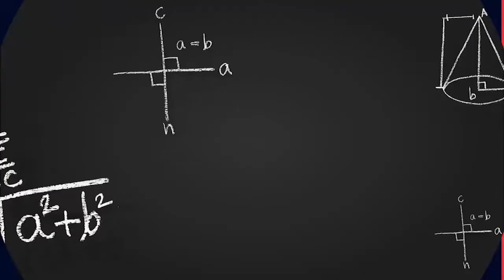Gaurav Rawat | JEE MAIN (2021) Topper 98.88 percentile | Champions Academy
About Us:- We are a premier institute committed to providing unparalleled teaching and for producing consistently excellent results in JEE Mains, Advanced, BITSAT, Medical-UG and Olympiads. Our core competency is in mentoring students with a winning attitude and work ethic and helping them realize their potential.

At Champions academy, our ethos is high standards of excellence - moral, ethical and academic. We aim to nurture our students and mentor them on the correct path, emphasising on not just academic progress, but, more crucially, building character and values to help them become competent, contributing and informed citizens of our Nation.

Why Champions Academy:-

Learning Philosophy and Methodology:- Three decades ago, there was no concept of coaching classes. Then came the correspondence era. They were soon replaced by subject-specific tuitions, who in-turn made way for comprehensive coaching centres under one roof like Kota and Hyderabad. Every decade witnessed older versions of coaching being taken over by new, evolved and innovative philosophies of education.

Our Methodology (Hyderabad 2.0) takes a quantum leap in that direction, leveraging technology and data, while staying true to the roots of the guru-shishya system, the backbone of education in our culture. Synergies between the best practices of tradition and technology, in addition to personalized attention and coaching makes Hyderabad 2.0 stand far ahead of its predecessors.

Study Material System:-
Champions Study Material system is a complete set of lecture-wise notes as opposed to chapter-wise division, with detailed explanation of concepts, ample illustrations and a comprehensive problem set.

Abhyaas Exercises :- We have developed an in-depth graded assignment for every chapter in Physics, Chemistry, Mathematics and Biology, termed as “Abhyaas”. Abhyaas includes conceptual problems with varying difficulties, and past year competitive examination question. The problems are sorted by difficulty levels.

Module Exercises :- At the end of our chapter-wise booklets, we have developed dedicated modules for various kinds of problems, keeping in mind special question patterns for all examinations (Objective, Subjective, Match the Column, Integer type problems, Board Examination Practice Questions etc.). Modules are meant to enhance problem solving skills and conceptual understanding. Board examination modules take care of CBSE, ICSE, and State Board Examinations.

Assessment System:-
Weekly Assessment Tests (WATs) and Monthly Assessment Tests (MATs):-

At Champions Academy, we believe that continuous assessment, testing and evaluation mechanisms are required for competitive learning and performance of a student on the big day.

WATs are weekly small syllabus tests. Three WATs are followed by a MAT. MATs are cumulative syllabus tests. Frequency of WATs and MATs may be different for different courses.